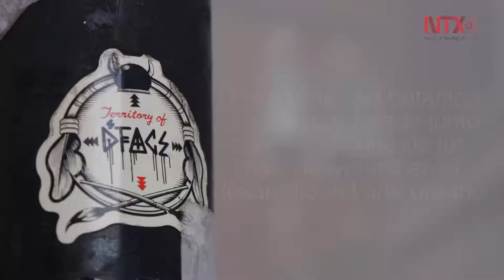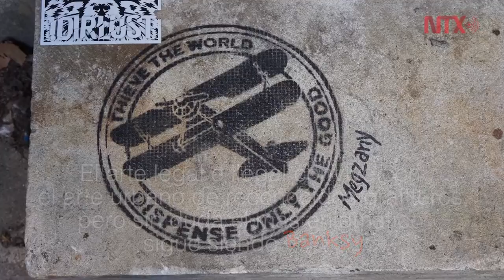Artistas urbanos de todo el mundo fueron inspirados por Banksy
Banksy comenzó a pintar a principios de los 80 en las calles de su natal Bristol. A pesar de recientes intentos por revelar su verdadera identidad, sus seguidores y otros artistas urbanos como Vandalog o David Choe prefieren no saber quién es el verdadero Banksy